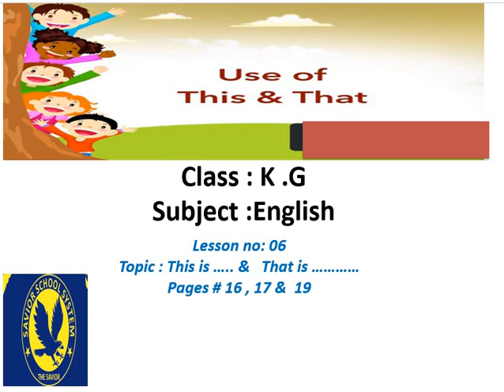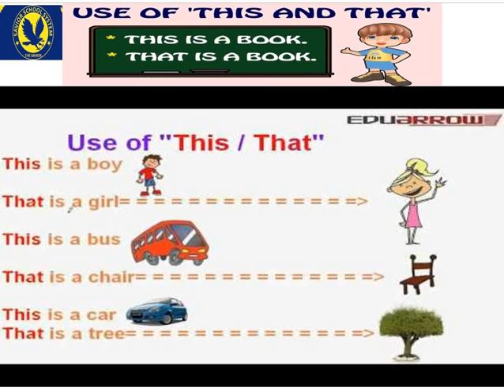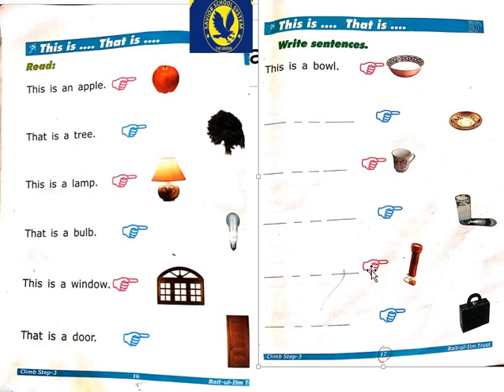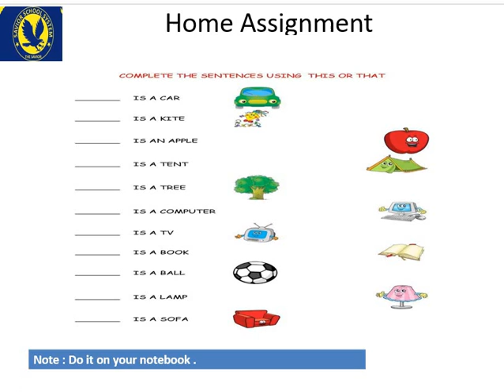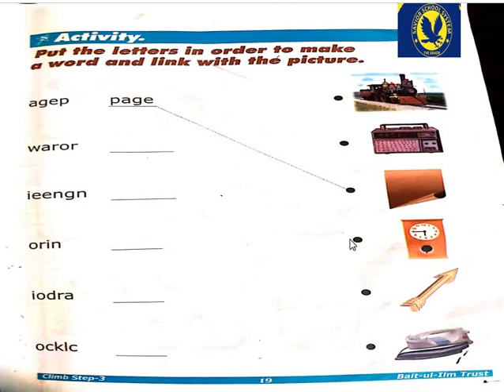English for Class KG Lesson no 06